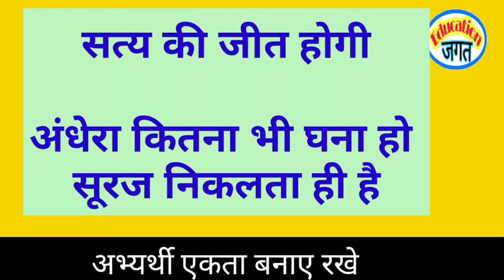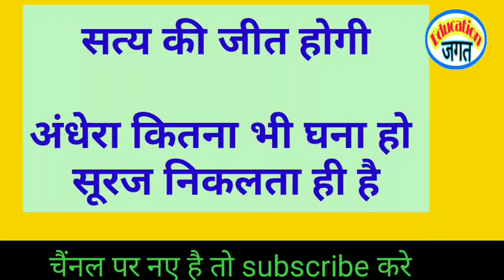Not merit का Viral ऑडियो/ Merit और Not Merit के लिए बेहद खास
शिक्षा समाचार, शिक्षक नियोजन अपडेट, Stet मेरिटधारी, Stet नॉट मेरीट, Stet आंदोलन, 94k आंदोलन, शिक्षक अभ्यर्थी आंदोलन, शिक्षक अभ्यर्थी धरना, ‎@Education Jagat  shiksha_jagat shiksha_smachar education_जगत

हमसे जुड़े

Education_जगत से जुड़ने के लिए ऊपर link दिया गया है आप फेसबुक , टेलीग्राम आदि के माध्यम से हमसे जुड़ सकते है। यहां आपको Education_Jagat (शिक्षा क्षेत्र) से जुड़ी खबर समय समय पर मिलता रहेगा।